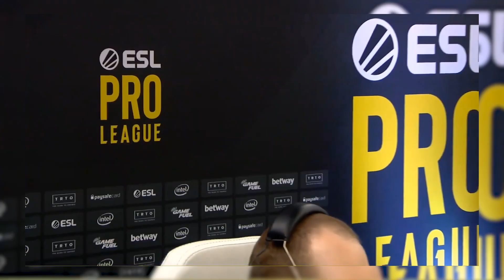E-Mánia, 18. rész - EPL CS:GO Kiemelt - 2019.10.31